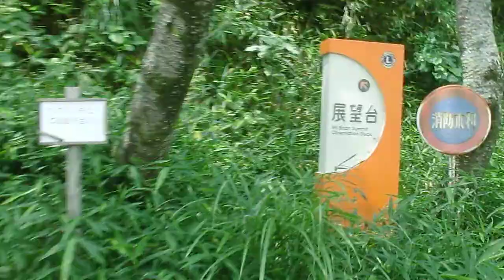201906101122 縣廰所在市のツソボル山の登り始め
歩行運動の記録
【201906累計　歩行距離約53.9㎞　高低差約711m】
【2019年累計　歩行距離約857.1㎞　高低差約6250m】